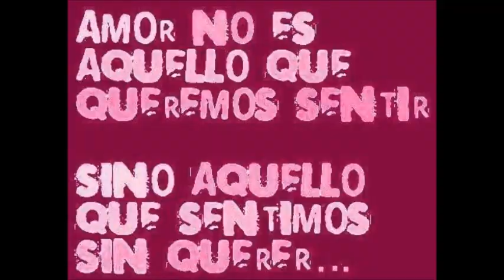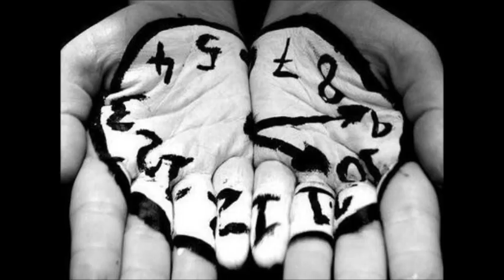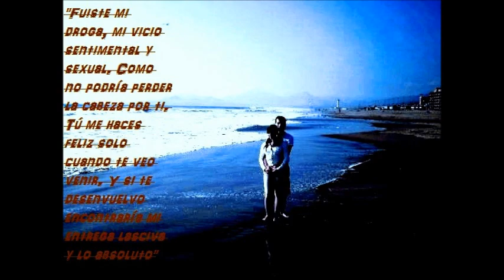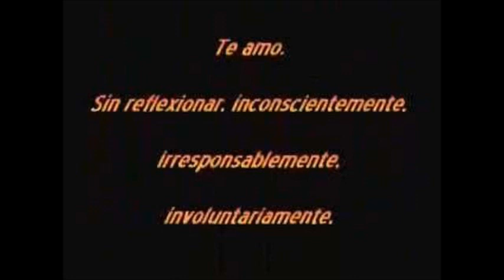R.E.S.T.O.-El Ascensor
Tema incluido en el compilado de ska latinoamericano"Ska Box- Guerra Por El Poder". Es una banda reggae y ska del underground de Argentina.